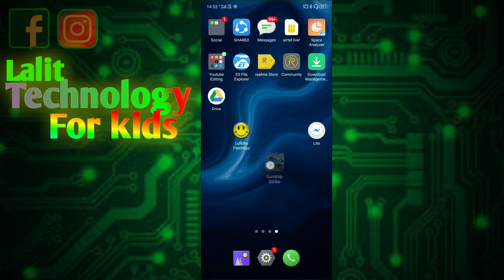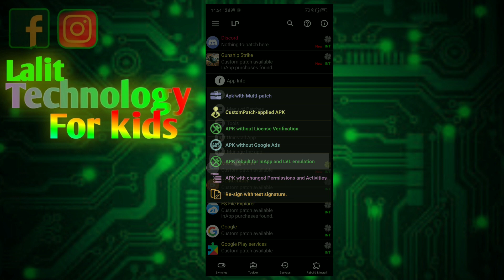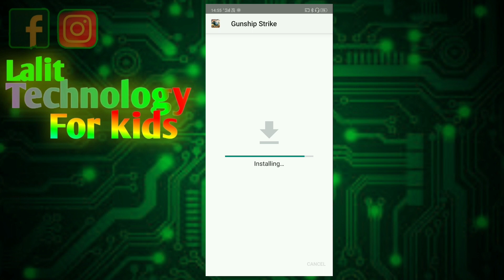HOW TO HACK GUNSHIP BATTLE STRIK 3D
HLO FIRNEDS WELCOME BACK TO MY YOUTBE CHANNEL LALIT TECHNOLOGY FOR KIDS PLEASE LIKE,SHARE,COMMEN AND DON'T FORGET TO SUBSCRIBER MY CHANNEL THIS VIDEO TOPIC IS HOW TO GET UNLIMITED CONIONS ON Dr drving game  unlimitedGAME AND UNLOCK ALL MACHINES ANY QUESTION IN YOUR MIND PLEASE LEAVE A COMMENT AND I MAKE A VIDEO ON THIS TOP THANKS FOR YOUR SUPPORT AND LOVE MY ALL DEAR FIRENDS

Full Apps List:
Zoom
Vault-Hide
Vigo Video
Bigo Live
WeChat
SHAREit
UC News
UC Browser
BeautyPlus
Xender
ClubFactory
Helo
Kwai
ROMWE
SHEIN
NewsDog
Photo Wonder
APUS Browser
VivaVideo- QU Video Inc
Perfect Corp
CM Browser
Virus Cleaner (Hi Security Lab)
Mi Community
DU recorder
YouCam Makeup
Mi Store
360 Security
DU Battery Saver
DU Browser
DU Cleaner
DU Privacy
Baidu Translate
Baidu Map
Wonder Camera
ES File Explorer
QQ International
QQ Launcher
QQ Security Centre
QQ Player
QQ Music
QQ Mail
QQ NewsFeed
WeSync
SelfieCity
Clash of Kings
Mail Master
Mi Video call-Xiaomi
Parallel Space
LUCKY PATCHER APK. MY INSTAGARAM LIN how to get unlimited coins in turbo racing 3d how to get unlimited money in turbo racing 3d ≠=={ Device :- Realme 2 pro (4-64) head phones :- kill series Rock and rools base play music and take class intelligent wire control compatible with 3.5mm jack edit with kinmaster thumnail edit with ps cc =≠

Gunship Strike 3D game download

Gunship Hack

Gunship Strike hack kaise kare

Gunship Battle Hack

Showing results for how to hack gunship strike 3D in 2020
Search instead for how to hack gunship strik 3D in 2020

Search Results

Web results

Gunship Strike 3D Hack for Gold Coins Download 2020 (With images)

Gunship Strike 3D Hack for Gold Coins Download 2020 EngineHacksReview.com EngineHacksReview.com - Game hacks, cracks, ...

Gunship Strike 3D Hack Tool [iOS /Android] [New Glitch] + [NO ROOT ...

Jan 14, 2020 - Gunship Strike 3D Hack Tool [iOS /Android] [New Glitch] + [NO ROOT] Gunship Strike 3D Hack and Cheats ...

Gunship Strike 3D Hack for Gold Coins Download 2020 - Pinterest

2018 Mei 9 - Gunship Strike 3D Hack for Gold Coins Gunship Strike 3D has been produced and effectively discharged by  ...

[No Survey] How to get unlimited Diamonds and Coins! (Gunship Strike 3D - Choose your story) Gunship Strike 3D Hack and Cheats Gunship Strike 3D Hack  ...

Gunship Strike hack unlimited all

Gunship Strike 3D Mod Apk

How to hack Gunship Strike with lucky patcher

Gunship Strike diamond hack

Web results

Gunship Strike 3D {{Unlimited}} Scraps Money Diamonds Gold Coins Health ...

26-Apr-2020 · Gunship Strike 3D {{ Unlimited}} Scraps Money Diamonds Gold Coins Health hack 2020 cheats generator apk ios.

2018 Mei 9 - Gunship Strike 3D Hack for Gold Coins Gunship Strike 3D has been produced and effectively discharged by game designer Candy Mobile, who is ...